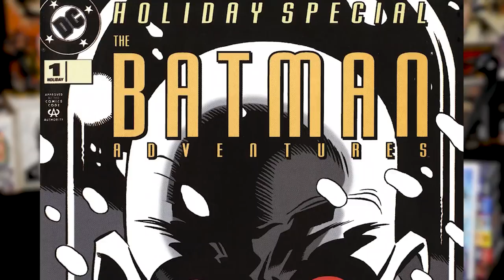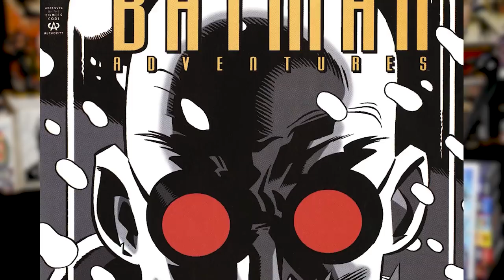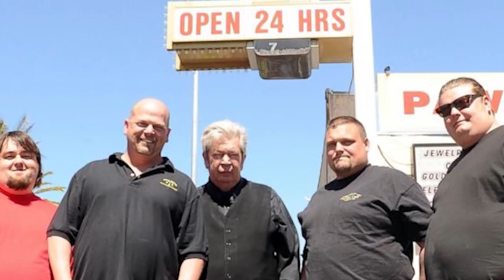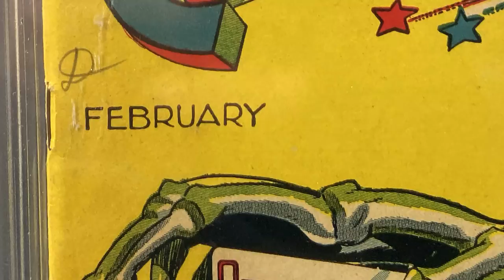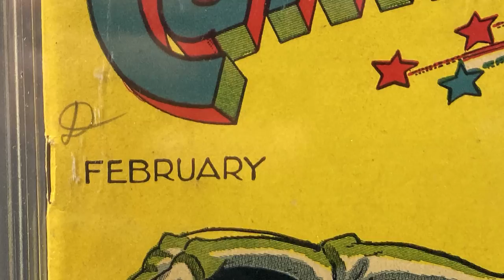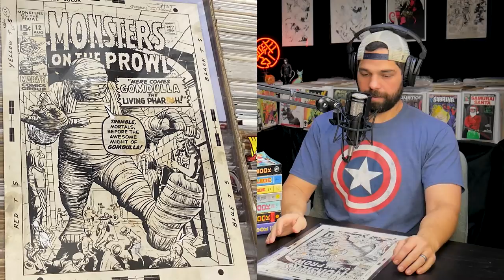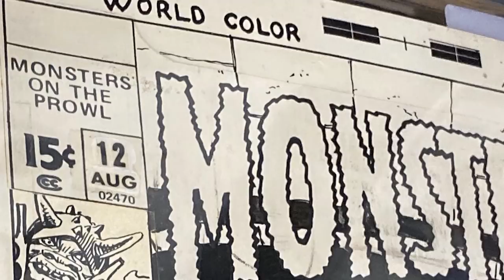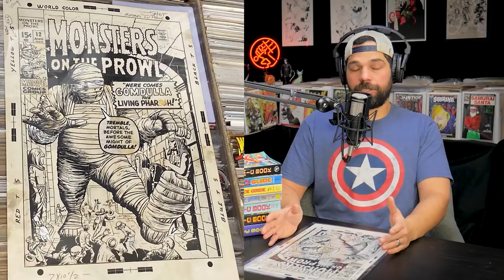Recovering Stolen Comics // Comic Sales Breaking Records // Original Kirby Art // Ep18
December enrollment is open now!

Join the Mystery Mail Call & get the ComicTom101 Metal Shark Bro Variant!

⚠️Send Comic Karma:
Tom Garcia